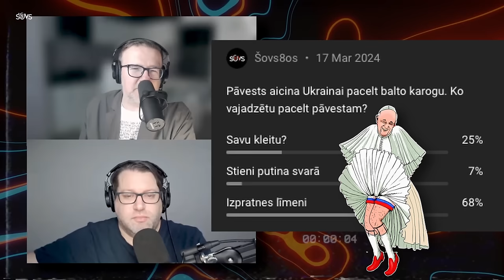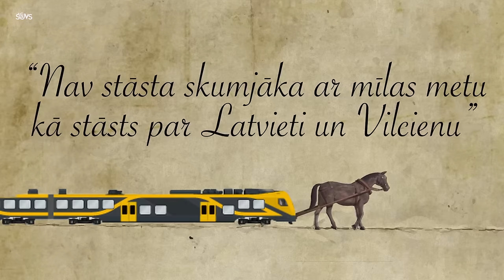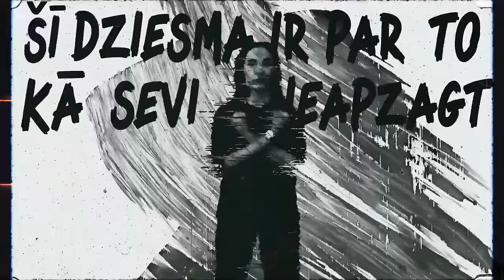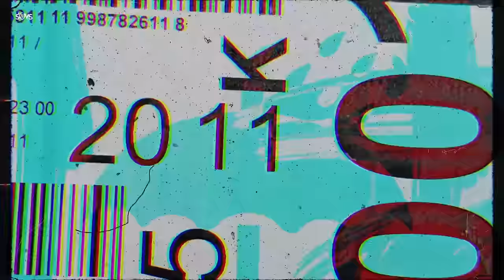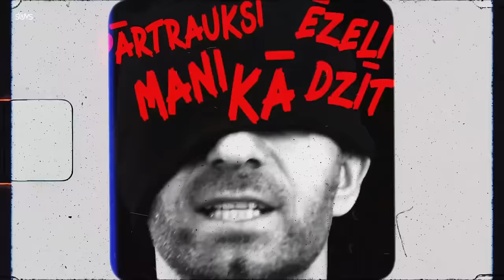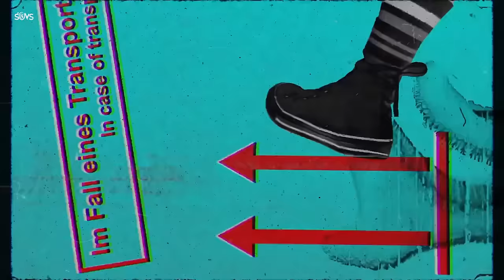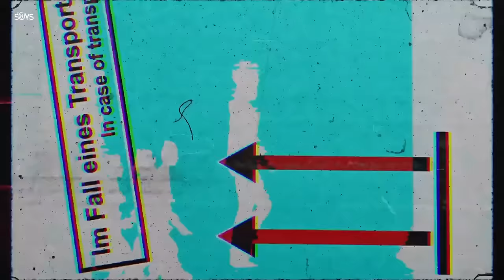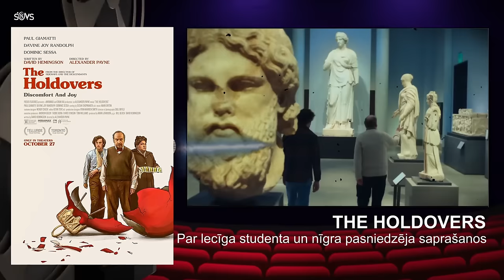PAČAMDI & PASMARŽO. Jeb kā novadīt domes sēdi.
0:00 Latvietis un “klikbaiti”
02:15 Gaisma, kazas un pavasaris
03:03 Vai dzīvojam laika cilpā?
05:38 Šajā raidījumā
07:05 Pētersons apvainojies uz visu pasauli
09:25 Valdība - stulbo lēmumu čempioni
12:16 Lembergš šēž nevis cietumā, bet Facebook
14:10 Pētersons atlaiž sAjEmU!
16:00 Tīnūžu idioti un pavasara pašattīrīšanās
18:47 Aptaujas par pāvestu rezultāti
20:07 Jelagavas mēra saldie pirkstiņi
23:29 Aptauja, ko darīja Madars Lasmanis
24:39 Onkulītis, kurš vēlas skatīties uz neģēlībām
25:57 Iepērkam vecos vi-vi-vilciena vagonus
30:22 LAPSENES Zelta Mikrofona balva un jaunā dziesma
32:31 Lapsenes jaunais kurss
37:38 Burkāni, zvastikas un karš
39:14 Zelta Mikrofons, mūziķu cepiens un radio kari
48:05 LAPSENES koncerts un “jūbelis”
51:35 Vai R.A.P. atgriezīsies?
54:22 KLAUSĀMVIELA: Tunku Cincis, alternatīvais roks un turbofolks
57:52 SKATĀMVIELA: Kritiena anatomija, naftas indiāņi, rakstnieks - muldoņa, un internātā atstātie
01:01:13 Izraujamies no laika cilpas